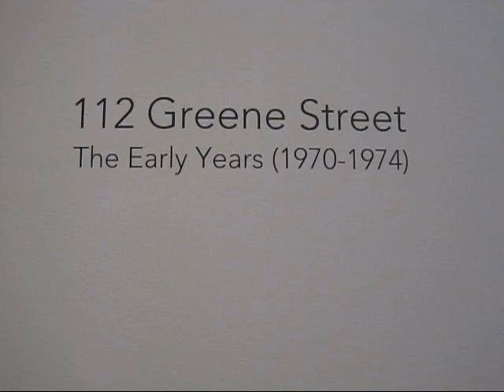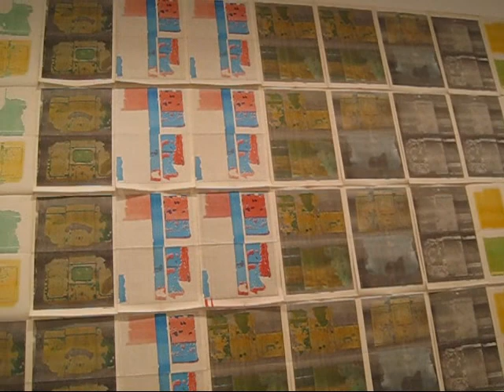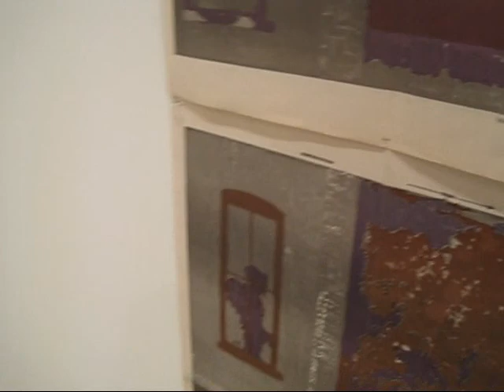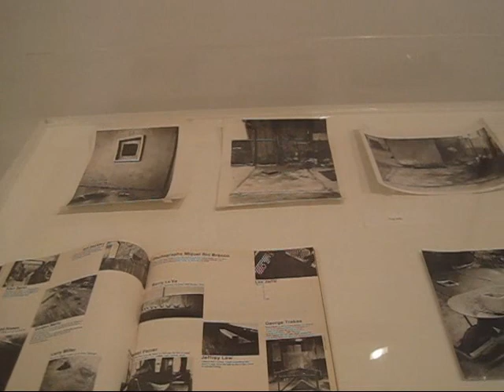Group show at David Zwirner, NYC (February 2011)